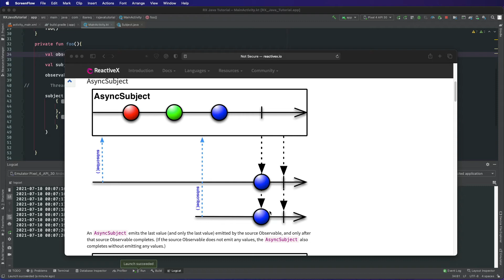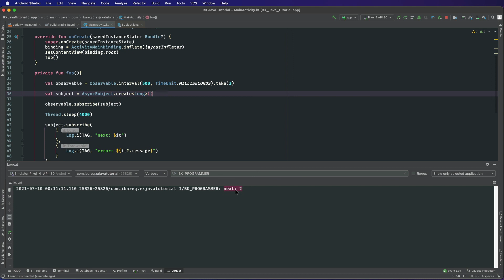0176 RX Java AsyncSubject